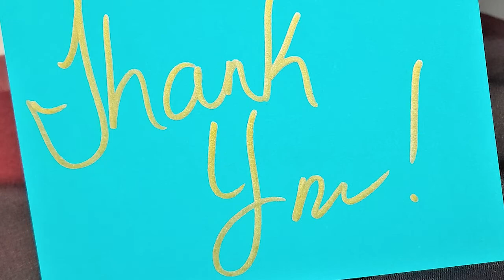Harold Waight - Featured Artist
Harold Waight has been described as a Revolutionary Artist. He was Born in the country of Belize and moved to America at the age of eight where he began to truly explore art. He really began to grasp his skills of art in elementary school where he was enrolled in gifted art programs up until he graduated high school. He went to Miami Dade college where he studied photography technology and then Fashion institution of technology where he studied image consulting. Today he resides in the City Of New York where he continues to work towards a better tomorrow through his activism art.